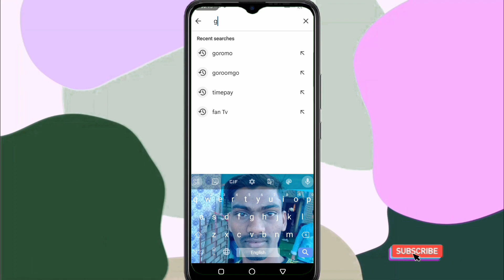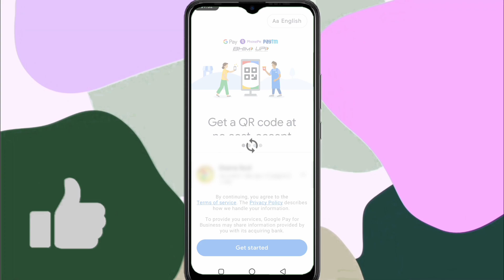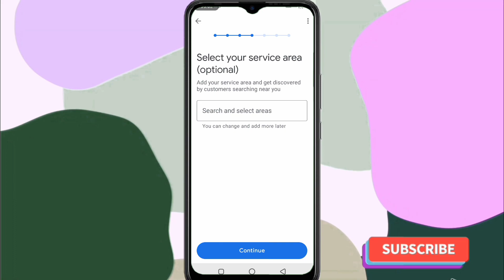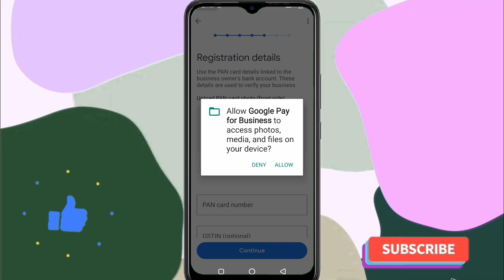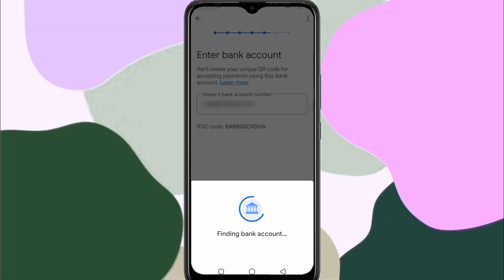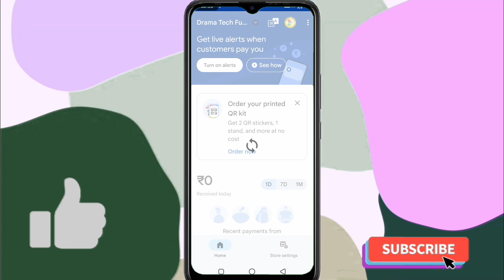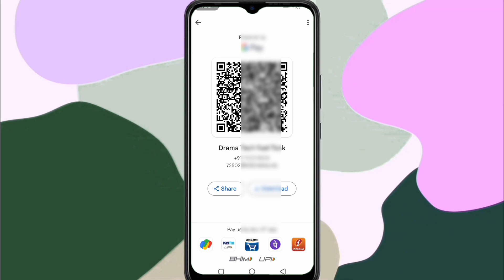google pay merchant account kaise banaye 2024 | Gpay business me apna merchant QR code kaise banaye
About Video:-
Is video me aapko GPay Business QR code banane ka aasan tarika bataye hai jisme aap yahan per apne mobile se apna khud ka merchant QR code bana payenge. Thanks 🙏👍

Your Query:-
How to create Google Pay merchant QR code
How to create Gpay business account for free
Free me Gpay ka merchant account kaise create kare